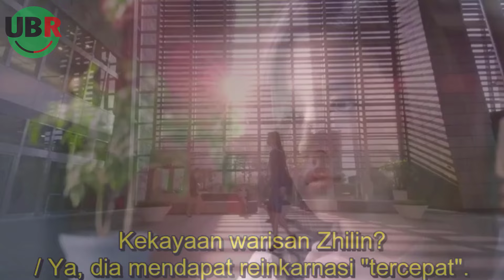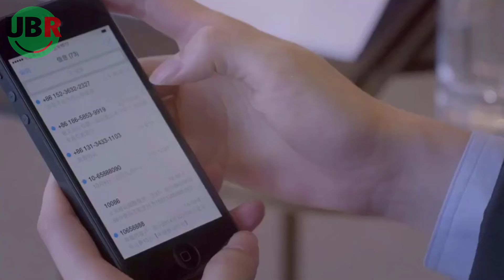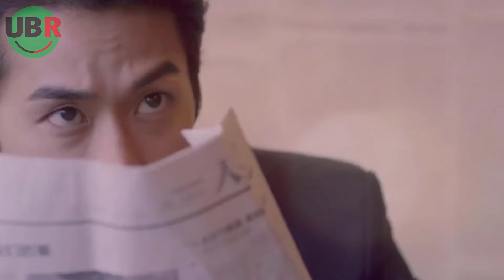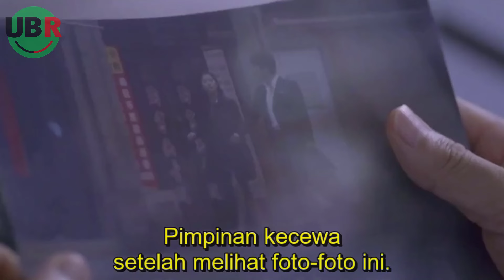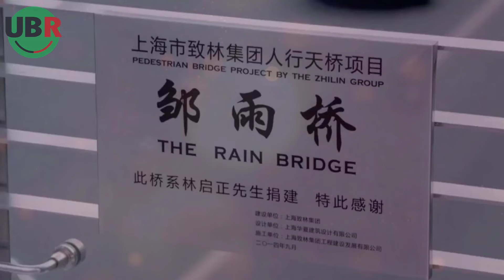KISAH BOS KAYA TAMPAN DAN GADIS SEDERHANA YANG PEMBERANI : Alur Cerita Film The Third Way of Love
Jatuh cinta yang berawal dari salah paham | Rangkum tuntas Film The Third Way of Love (2015)

Created by:

(Produce)
▶ Herurasliawan Rachmatdia

(Editor Team)
▶ Andi Iswandi
▶ Daniel Anderson

(Creative Team)
▶Sri Noffery Sakti
▶Uzlah Ilmi
▶Dinda Khairunnisa
▶Zendri Alfath
▶Iben Syaputra
▶Aida Dewi Agustina
▶Nur Rahmi